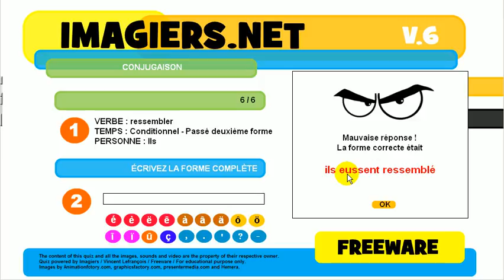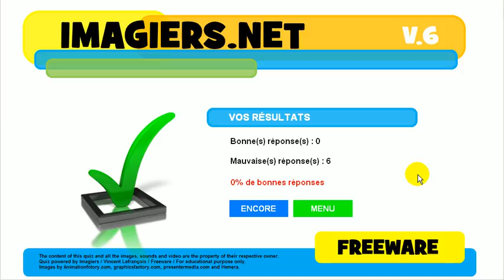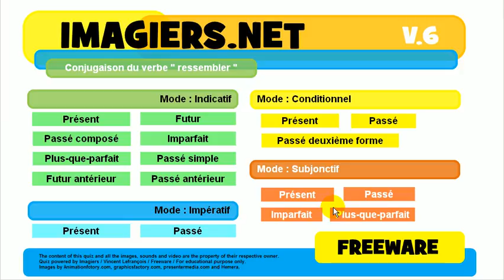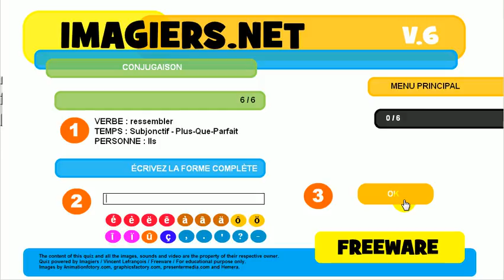불어 알아보기 # 활용 # ressembler